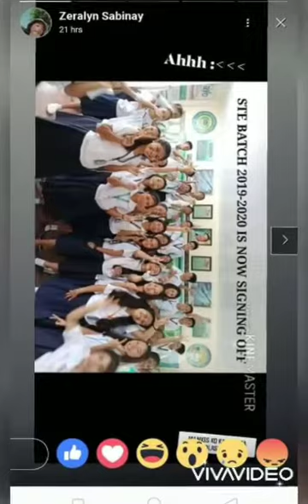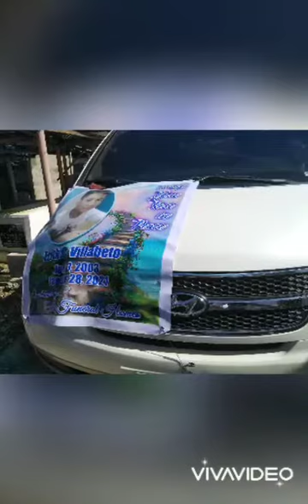Happy birthday in Heaven Bro😭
😭😭miss you so much frith 😭